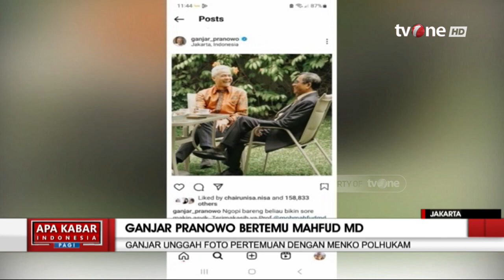Ganjar Temui Mahfud MD, Diajak jadi Cawapres? | AKIP tvOne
AKIP tvOne, - Ganjar Temui Mahfud MD, Diajak jadi Cawapres? | AKIP tvOne

Menteri Koordinator Bidang Politik, Hukum dan Keamanan (Menkopolhukam) dan Mahfud MD mengatakan bahwa pertemuannya dengan bacapres Ganjar Pranowo hanya membicarakan nostalgia sebagai sahabat.

Mahfud juga mengaku sudah berteman lama dengan Ganjar Pranowo. Ia menegaskan bahwa mereka berdua sering berkunjung satu sama lain dan bernostalgia sambil menikmati hidangan makanan.

AKIP01
AM01